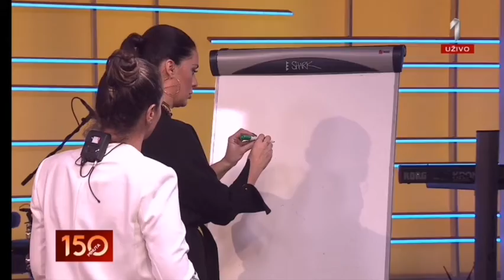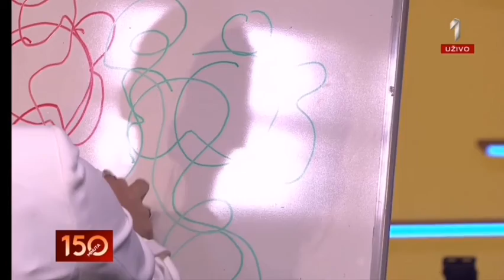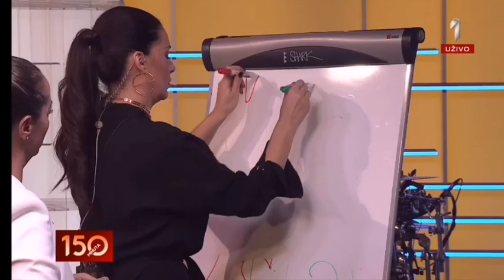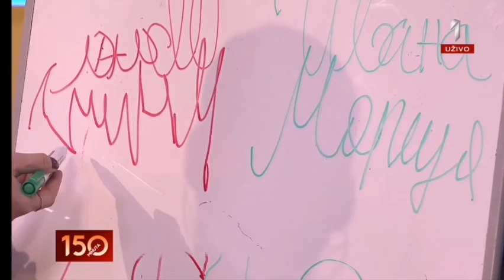TV Prva - 150 minuta Art terapija Ivana Vukajlović Simić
Gostovanje Ivane Vukajlović Simić u emisiji "150 minuta" na TV Prva. 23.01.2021.